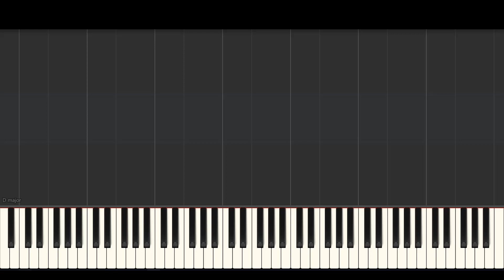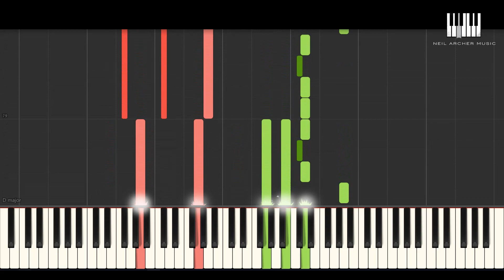(How To Play) Say You Love Me - Simply Red - Piano Tutorial + Sheet Music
Another Synthesia tutorial that will help you learn my YouTube upload of Say You Love Me by Simply Red. Remember, the notation of this tutorial is taken directly from the sheet music arrangement on Musicnotes (just released). If you read music, the sheet music is also available so you can follow along with this tutorial, and you can also watch my performance of the song.

SAVE! This sheet music arrangement is available as part of a collection